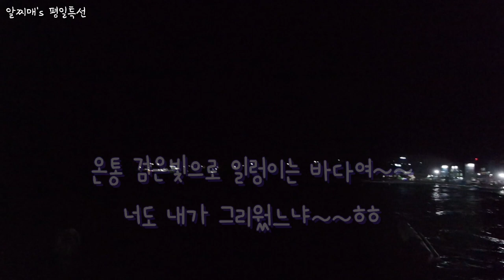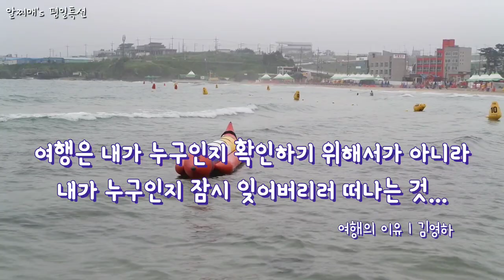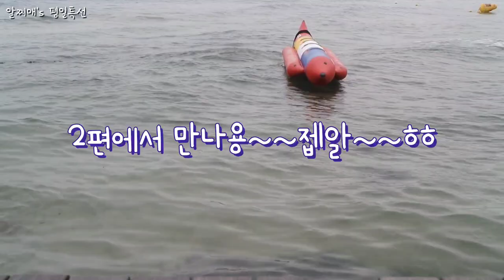[vlog]구룡포여행 1편/ 생애 첫 차박도전/ 그리운 밤바다/ 바닷바람 맞으며 라면먹기/ 영혼의 도라방쓰/ 여행의 이유